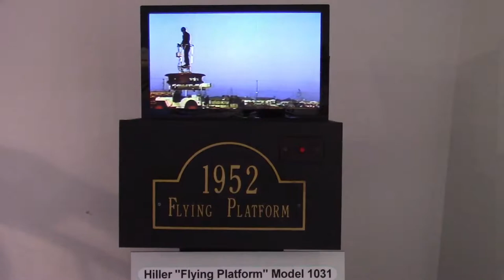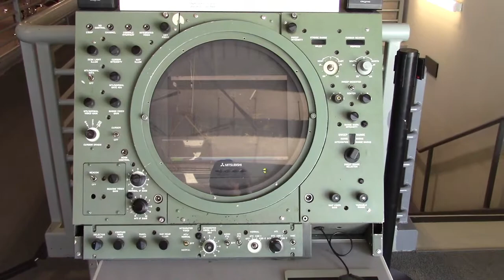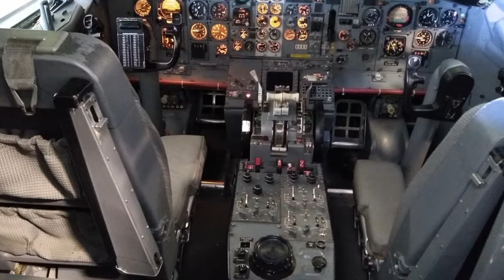Hiller Aviation Museum, San Carlos, CA, USA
Hiller Aviation Museum situated at 601 Skyway Rd, San Carlos, CA, is an aircraft history museum and was founded by Stanley Hiller in June 1998. The museum was endowed by the members of the Hiller family.
This museum has more than 50 aerospace vehicles along with companion descriptive displays concerning the history of flight.
One of the interesting display is the Boeing 747-100 Nose Section (First Class cabin section and cockpit), Boeing 737 -200 Cockpit, SFO Airport Beacon, Real Time Air Traffic-Exhibit. There's the flight sim zone where one can, with expert help from one of the museum's volunteer pilots, discover how airplanes move in three-dimensions with your hands at the controls. Take a virtual flight across the Bay and see the world from the unique perspective of a pilot. Many more things to see and do.